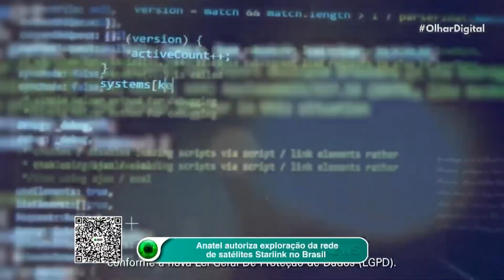TIM, Claro e Vivo agora são donas da Oi: veja o que muda!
A Claro, TIM e Telefônica (dona da Vivo) compraram a Oi Móvel por R$16,5 bilhões. A partir de agora, as três empresas vão dividir a gestão da tele carioca que estava em processo de recuperação judicial.